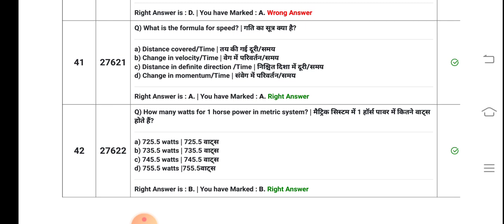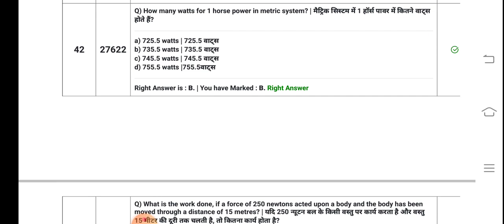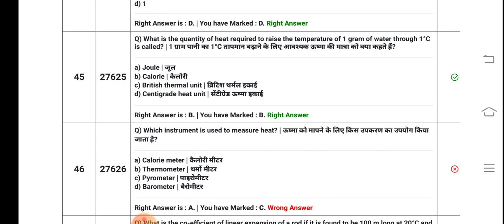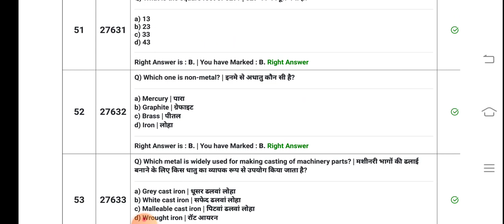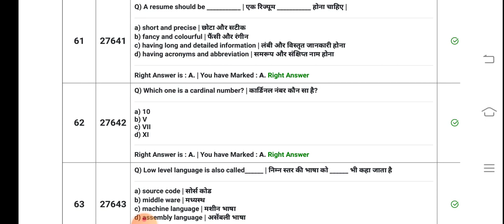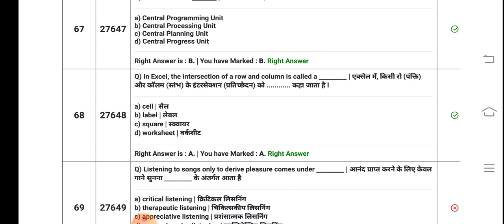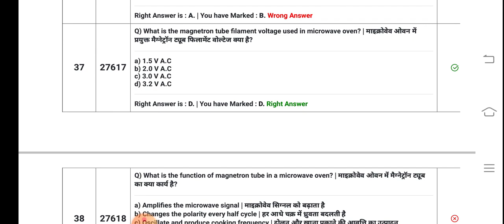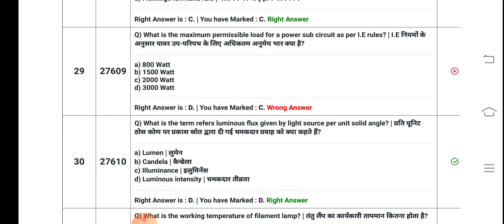ITI 1st year CBT EXAM paper 24/09/2021आज तीनों पारियों के पेपर का एनालिसिस कीजिए ऐसा पेपर आ रहा है